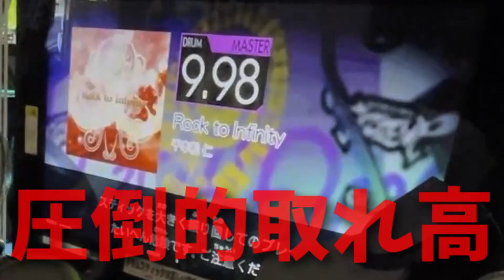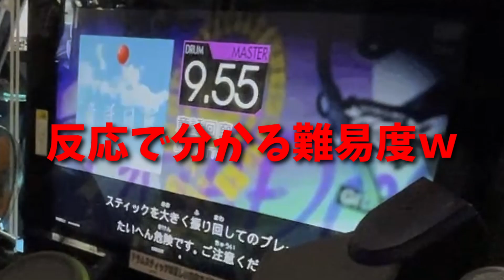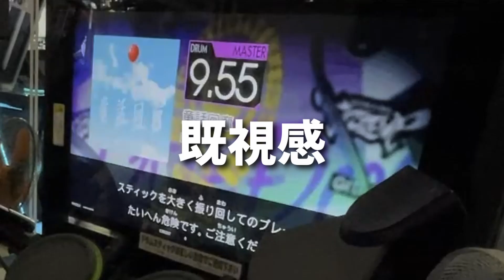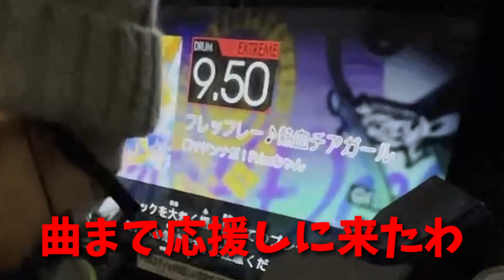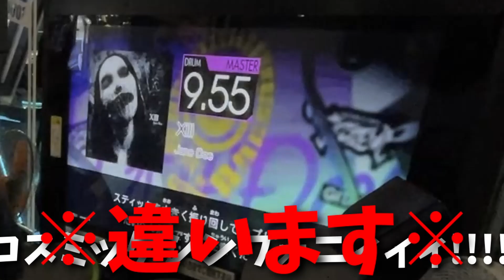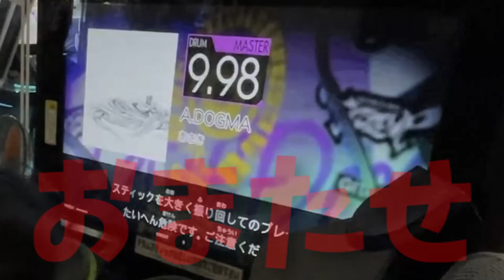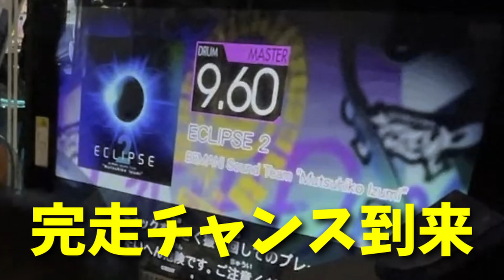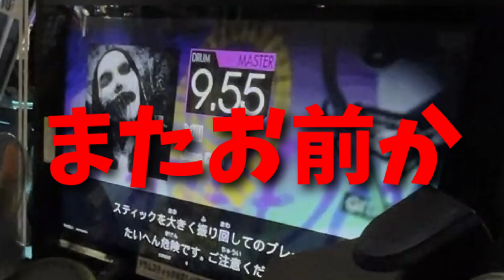【豪華コラボ】『9.50↑縛り』1クレリスキー5バトル vs MK・SAYちょび(後半戦 )【GITADORA FUZZ-UP】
YouTuberバトル、開幕。

技術と運の戦い、それが「１クレリスキー５チャレンジ」である。

【ルール】

🤘１クレ(3曲)・リスキー5で全曲ランダム選曲
🤘曲が始まるまで曲名を見ない
🤘閉店したら終了
(今回コラボバトルにつき3曲・生存時間勝負です)

実力と運が絡む戦い、始まる。

【動画内BGM】

DOVA-SYNDROME
フリーBGM「狩場にすむカニバリズム」／作（編）曲 ： TOGA

🤘はじめまして、ぱんきっくです🤘

PC版GITADORAやbeatmania IIDX INFINITASの配信をしたりしてます。
ACでは１クレチャレンジ等もやってます。

【事件】１クレで『VOLAQUAS -GITADO ROCK ver.-』FC＆レベル当てに挑んだら新たな歴史が刻まれた【GITADORA HIGH-VOLTAGE】

【異次元譜面】Stargazer MAS-D 『ミラーB』がヤバ過ぎて一生爆笑してた【コナステGITADORA・配信切り抜き】

【１クレで】『 MEGALOVANIA 』 フルコン＆レベル当てに挑んだら楽しすぎた【GITADORA HIGH-VOLTAGE・ドラム】

【弐寺】ギタドラ虹ネームがINFINITAS十段を目指す配信【beatmania IIDX INFINITAS配信】